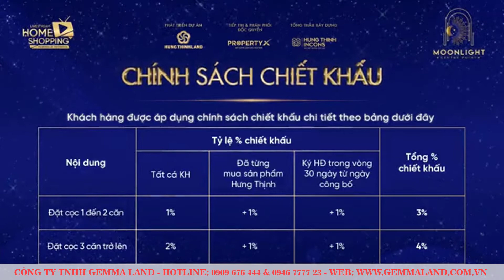[ OFFICIAL LIVESTREAM EVENT] - CÔNG BỐ CHÍNH THỨC DỰ ÁN MOONLIGHT CENTRE POINT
LIVESTREAM EVENT CÔNG BỐ CHÍNH THỨC DỰ ÁN  MOONLIGHT CENTRE POINT
“THỎI NAM CHÂM” THU HÚT AN CƯ & ĐẦU TƯ
Được ví như "Phú Mỹ Hưng" ở phía Tây TP.HCM, khu Tên Lửa chính là “điểm sáng” an cư và đầu tư nhận nhiều sự “săn đón”của khách hàng. Không chỉ nổi bật với nhịp sống sôi động, sầm uất, khu vực này còn gây ấn tượng bởi sự chỉn chu, bài bản từ hạ tầng đến tiện ích và không gian xanh, kiến tạo nên một chuẩn sống “đáng mơ ước”.
Gần đây, thị trường khu Tây lại càng gia tăng sức hút với sự xuất hiện của một “làn gió mới” mang tên Moonlight Centre Point – Căn hộ trung tâm khu Tên Lửa. Vươn mình kiêu hãnh ngay trên cung đường tỷ đô danh giá, liền kề trung tâm thương mại Aeon Mall Bình Tân lớn nhất khu Tây, Moonlight Centre Point đang là một “nhân tố” mà nhiều khách hàng nóng lòng muốn khám phá.
📣Không để mọi người phải chờ đợi, Hưng Thịnh Land sẽ giới thiệu 2 block Violet Moon & Blue Moon với nhiều chính sách ưu đãi cực kỳ hấp dẫn chỉ có tại Livestream Event Công bố chính thức dự án Moonlight Centre Point “Thỏi nam châm” hấp lực an cư và đầu tư.
Theo ghi nhận từ Hội Môi giới Bất động sản Việt Nam, trong khi giá đất nền tại một số tỉnh thành đã có dấu hiệu giảm, thì giá bất động sản của các chủ đầu tư xây dựng như nhà liền kề, chung cư tại Hà Nội và TP. Hồ Chí Minh lại chưa hề hạ nhiệt.
Vậy đâu là nguyên nhân khiến bất động sản ở các thành phố lớn liên tục tăng giá?

👉 Hãy lên ngay “dây cót tinh thần” để đón chờ TUYỆT PHẨM CĂN HỘ “giải nhiệt cơn khát” AN CƯ & ĐẦU TƯ được phát triển bởi HUNG THINH LAND!
👉Để biết thêm bảng giá chi tiết cùng dự án Moonlight Centre Point Quận Bình Tân Quý khách vui lòng xem thêm
👉 Kết Nối Với Gemma Land